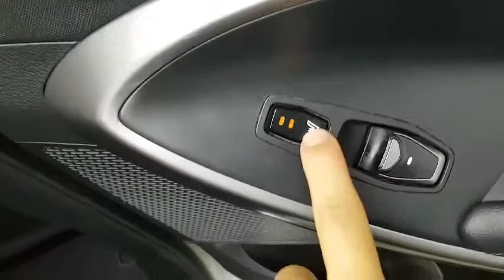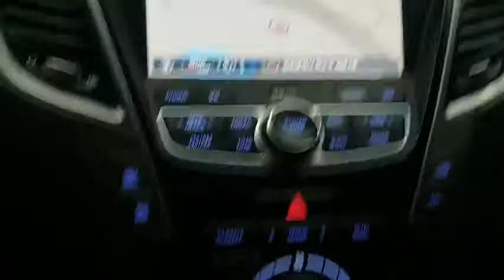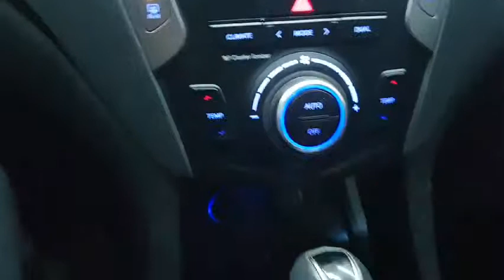SANTAFE DU007067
Skype: trustkorea01
Trust Korea Company limited
Japanesevehicles.com